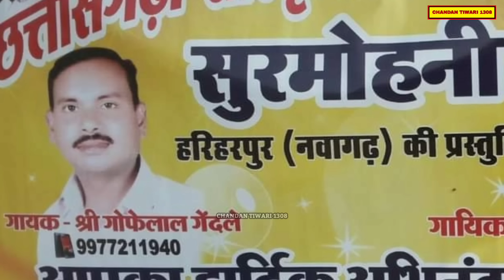छत्तीसगढ़ी सिंगर गोफेलाल गेंदले मर्डर केस का पूरा न्यूज़...?? || Gofelal Gendle | Hatyakand | Cg News